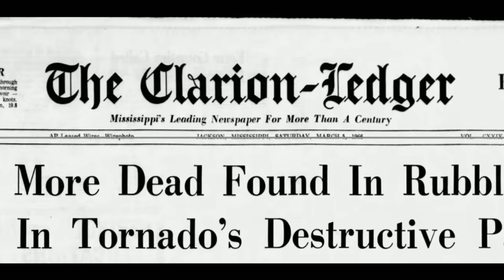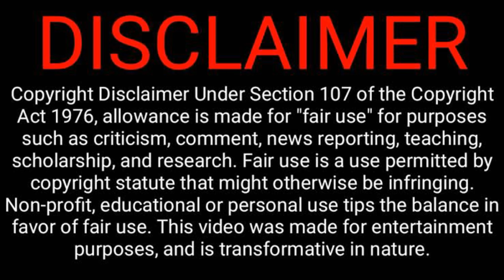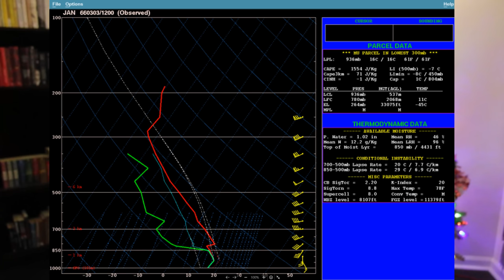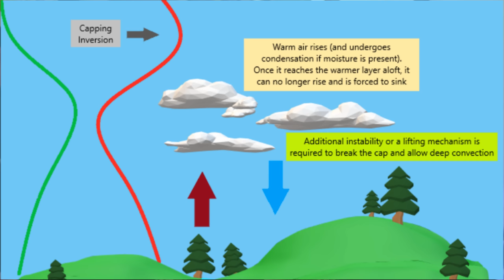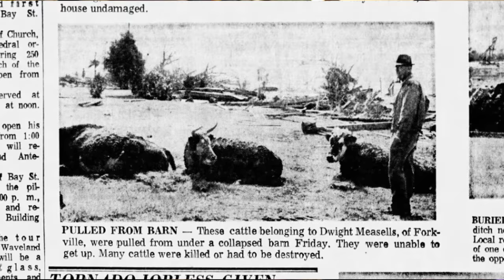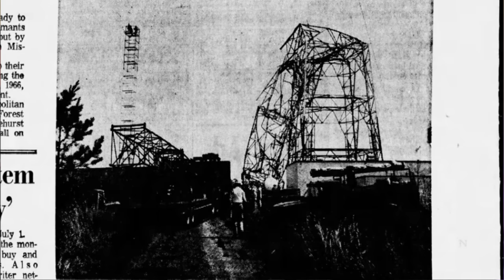1966 Candlestick Park F5 Tornado - Mississippi’s Longest Twister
The Way Back by Moments: HSD7D8TFJOLMXYFS
Out Of Sight by Awyr: XX0GKO0RVAYSECPC
With You Always by Moments: TGGBUYVTBXFPKZWM
Nuclear Conception by Alice In Winter: IIHEW92DNE9PMM4Z
In Cathedral Halls by JCar: GXCNHIBGLCRRL0WO
Open To Receive by Outside The Sky: OUKAITQMOCVRZXIZ
Lucid Dreams by Craig Allen Fravel: OUKAITQMOCVRZXIZ
Brume by DeHartmann: OI3ZSRTP6I1BMVNY
Hypnotized by Cast of Characters: ORWENWOPVNYB6FVY
Reason Beach by Soundplusmind: K78O12QRGH4ALXG6
Kokobongo by Alessandro Gugel: FMQUYZGWOWXXZOPG